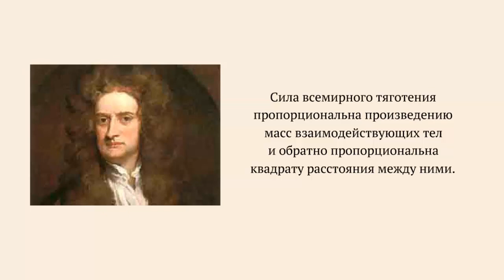Закон всемирного тяготения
Гениальный английский ученый Исаак Ньютон, был первым, кто сначала высказал гипотезу, а потом строго математически доказал, что причина падения тел на Землю, движение луны вокруг Земли и планет солнечной системы вокруг Солнца, одна и та же.
Это сила всемирного тяготения.
Она действует между всеми телами вселенной.

Закон всемирного тяготения, открытый Ньютоном в 1666 году гласит: сила всемирного тяготения прямо пропорциональна произведению массы взаимодействующих тел и обратно пропорциональна квадрату расстояния между ними.